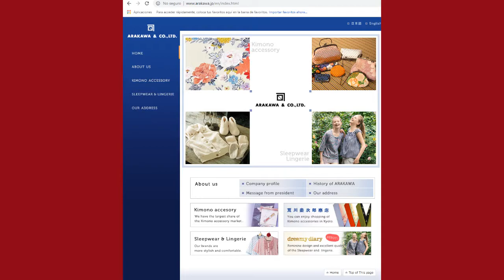minoru arakawa biografia del primer presidente de nintendo america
title: battle loop
by: visager

final music:Super Mario World Game Over LoFi Hip Hop Remix
by Hephestos